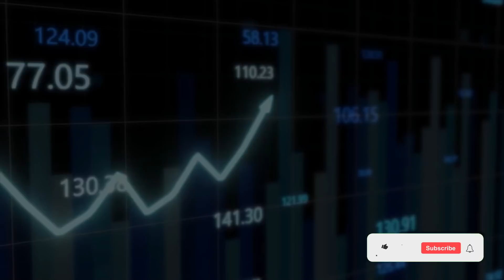2021- ஒரு பார்வை | OutPerform Sector | UnderPerform Sector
வாழ்க வளமுடன்.

Youtube : Flyingcalls and Arjun Pangu Market

நீங்களும் கோடிஸ்வரனாக வாங்க வேண்டிய பங்கு. (முதல் பங்கு )  Do you want